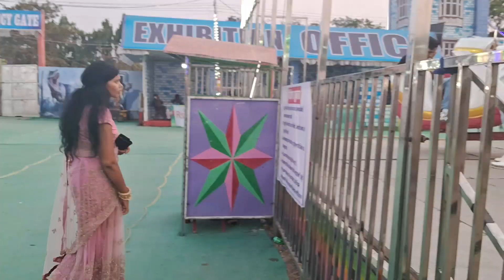🥰PATNA DISNEYLAND MELA PATLIPUTRA❤️